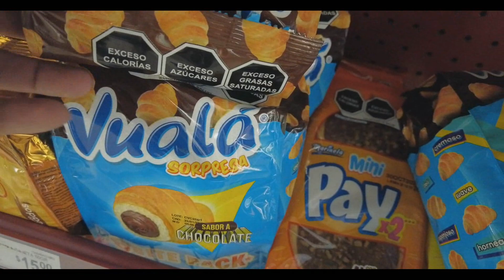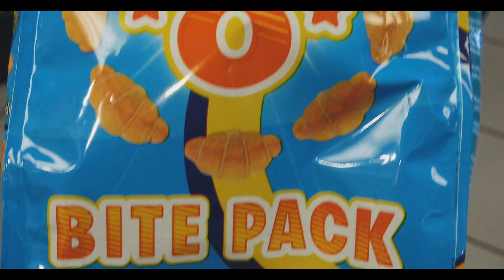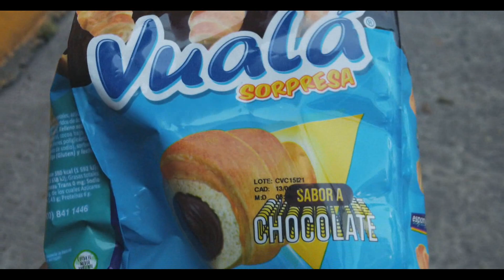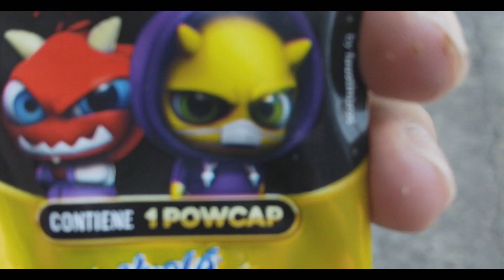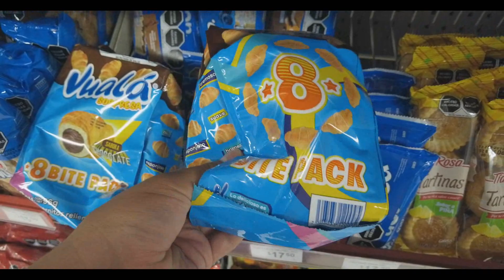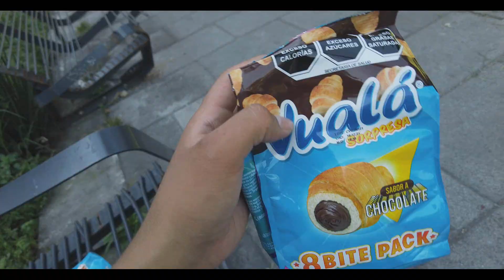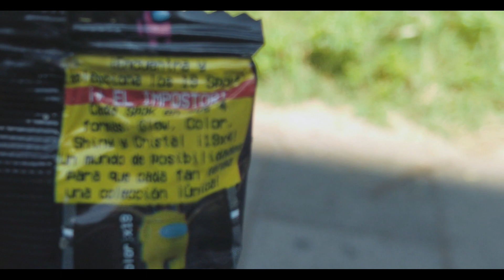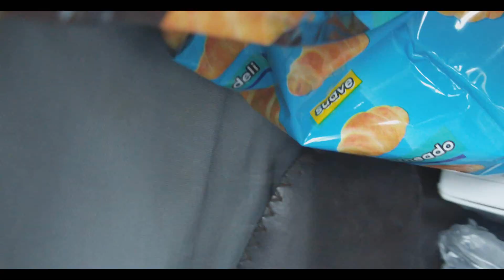Encontré las Figuras de AMONG US de VUALÁ Sorpresa 😱🔥 | El tio pixel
¡Bienvenido al Tio pixel! Acompáñame a buscar la nueva promoción de Vuala sorpresa 2021 con las figuras del videojuego Among Us. No te lo puedes perder.